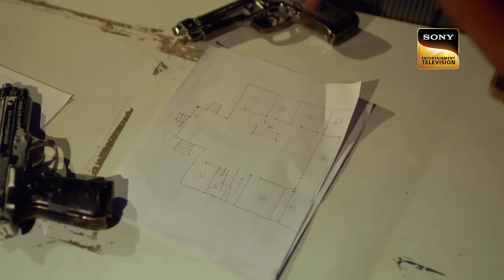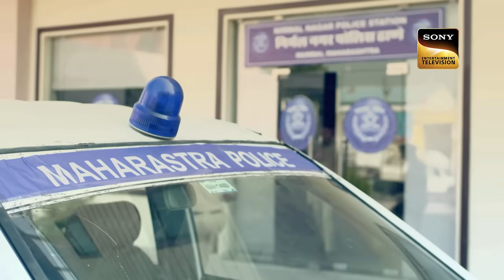Police के सामने आई Robbery के Case को Solve करने की चुनौती | Crime Patrol | Inspector Series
In this intense episode, two lovers attempt to flee at midnight but are thwarted by Naina’s family, leading to a dramatic confrontation. Meanwhile, a group of muggers storms the police station, creating chaos and stealing prison keys. As Kavya deals with strange occurrences and mysterious actions, questions arise about the connections between these events. Don’t miss the twists and turns in this gripping episode.